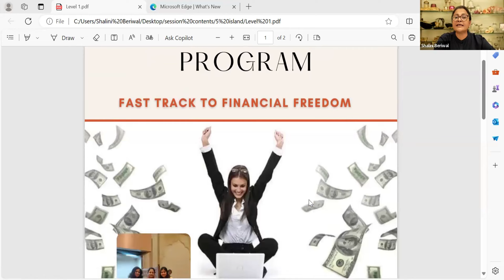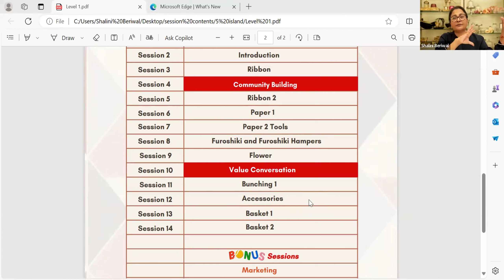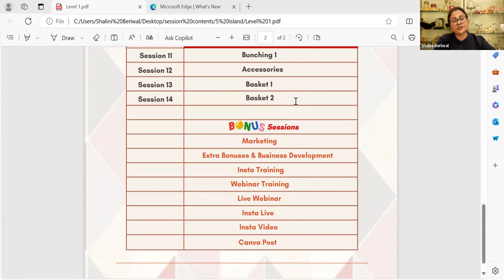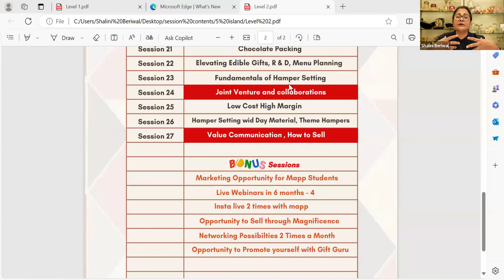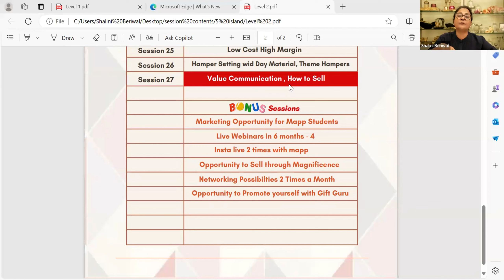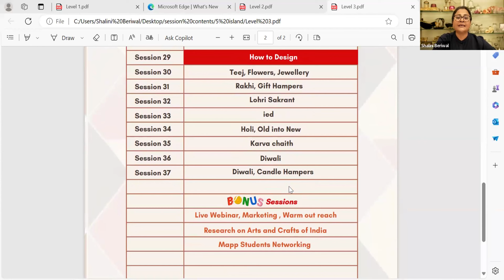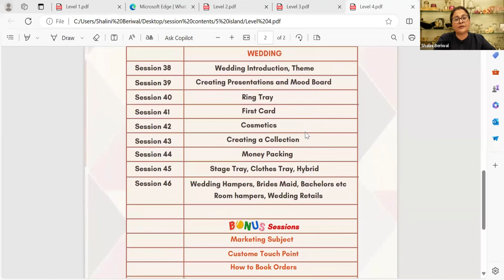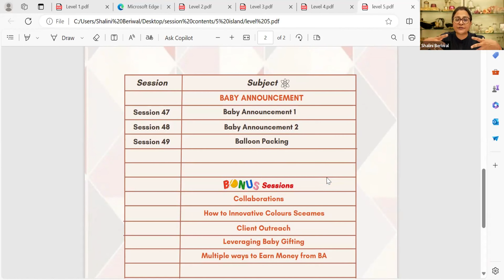Six Month Professional Training Business Programme in Gift Packaging Industry By Shalini Beriwal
MAPP’s Professional Gift Packaging Course is an extract of a 10-year-long experience of successfully running India’s premier gift packaging boutique “Magnificence”. The founder of MAPP, Ms. Shalini Beriwal has methodically crafted this course after providing premier Gift Packaging services across India through “Magnificence”.

Hence, the gift designing & wrapping techniques that she teaches in this course are well proven, effective & well-acknowledged by the market. Also, the course faculty is well trained by her. She has put stringent guidelines to scrutinize and select them.

In this gift packing training course, she has given a lot of emphasis on the practical application of theoretical learning. Also, this course focuses on imparting knowledge of sourcing the raw materials for gift designing & wrapping.

Moreover, she has also included development as well as marketing and selling of Gift Packaging business into this training course. Thus, this course helps you earn even while learning by selling the created designs.

gift packaging industry
Gift packaging industry in india
Gift packaging industry pdf
Gift packaging industry overview
gift box market
wrapping paper industry
gift wrapping statistics
does gift wrapping matter
why do we wrap presents
gift packaging market
rigid box packaging
rigid gift boxes
rigid gift box
gift industry market size
how much wrapping paper is used each year?
how much do we spend on wrapping paper?
how many trees are cut down for wrapping paper?
why can you not recycle wrapping paper?
do you wrap presents in a gift bag?
where did the tradition of wrapping gifts come from?
who invented wrapping gifts?
when did gift bags become popular?
who came up with wrapping presents?
how did wrapping presents begin?
how is a title like gift wrapping?
what is gift wrapping paper made of?
how much should i charge for gift wrapping services?
how much money is spent on christmas wrapping paper each year?
does amazon charge for gift wrapping?
how are gift wraps measured?

when did wrapping presents begin?
why do we wrap gifts?
who invented gift wrap?
when did christmas wrapping come out?
when was christmas wrapping paper invented?
how much do professional gift wrappers make?
what is the importance of gift wrapping?
how do i give a gift without wrapping it?
do you ever take a gift when you visit someone?
gift wrapping paper rolls wholesale india
gift wrapping paper wholesale india